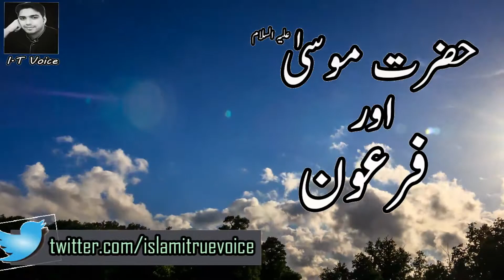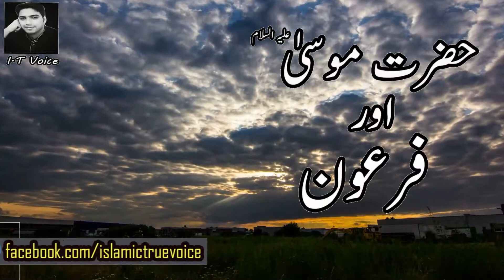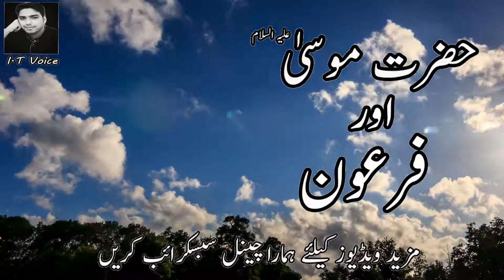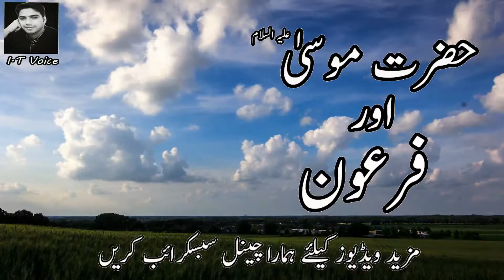Hazrat Musa AS Ki Firon Ko Shikast ( Prophet Musa AS & Firon ) Urdu Stories ! islamic Stories||Part2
VOICE: BABAR ALI..
CHANNEL: ISLAMIC TRUE VOICE..

hazrat musa moses full movie in hindi urdu - religious movie,